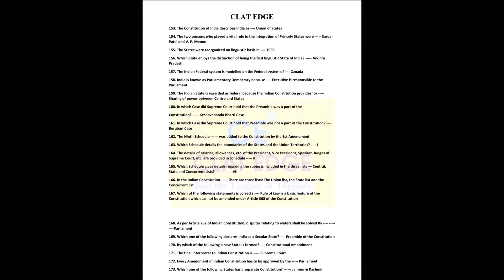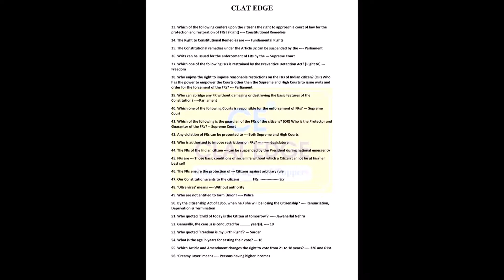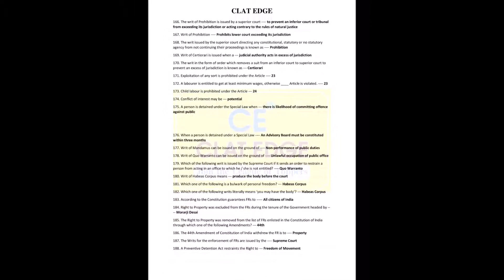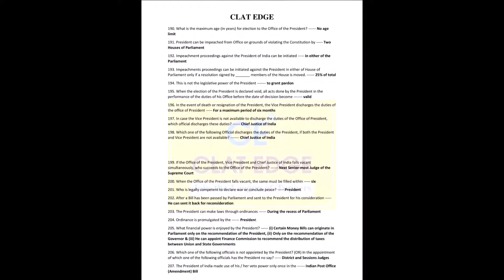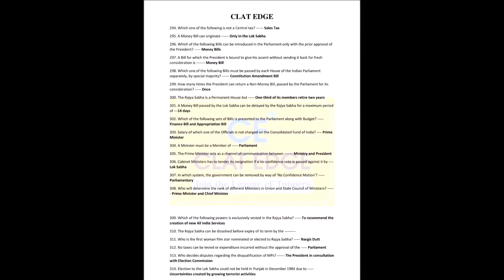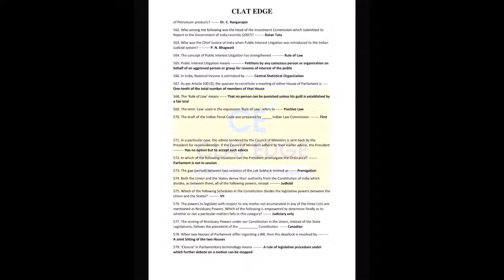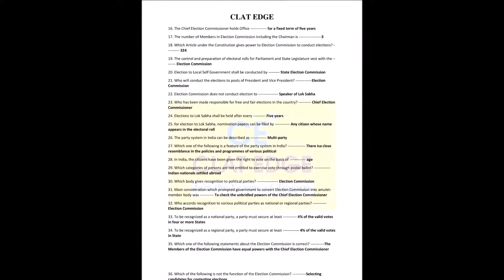CLAT EDGE - Best CLAT Coaching in Kankarbagh & Boring Road.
constitution chapter wise questions and answer